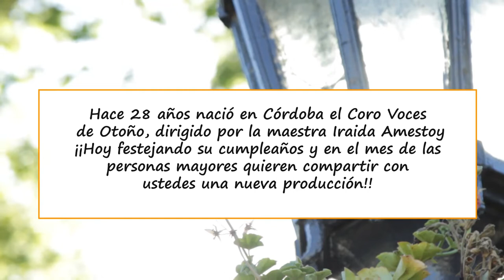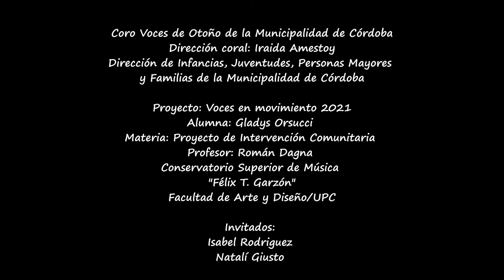"TOCA SEGUIR CAMINANDO" (Música: Isabel Rodriguez- Letra: José María Rodriguez Olaizola Sj) 10/2021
Tema interpretado por: "Coro Voces de Otoño de la Municipalidad de Córdoba"
Dirección coral: Iraida Amestoy
Dirección de Infancias, Juventudes, Personas Mayores y Familias de la Municipalidad de Córdoba

Proyecto: Voces en movimiento 2021
Alumna: Gladys Orsucci
Materia: Proyecto de Intervención Comunitaria
Profesor: Román Dagna
Conservatorio Superior de Música
"Félix T. Garzón"
Facultad de Arte y Diseño/UPC

Invitados:
Isabel Rodriguez
Natalí Giusto

Tema música: Toca seguir caminando
(Música: Isabel Rodriguez- Letra: José María Rodriguez Olaizola Sj)
Voz principal: Isabel Rodriguez
Coros: Integrantes del Coro Voces de Otoño, Iraida Amestoy,
Natalí Giusto, Gladys Orsucci y Cristian Marim Sj.
Guitarra: Luciano Ruffener y Julio Tisano
Percusión: Brenda Mamaní
Charango y ronroco: Ariel Garcia
Bajo: Conrado Lescano
Arreglo coral: Luis Castro
Audio
Grabación de coros: Marcos Ozamis en estudio Los Caligaris.
Mezcla y masterización: Conrado Lescano
Grabación y edición: Eva Nisich